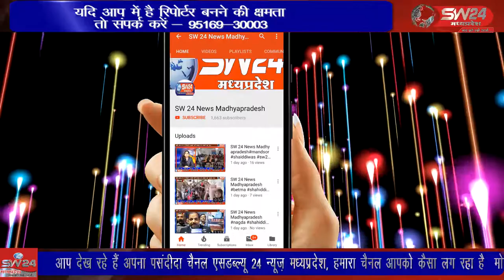bhikangaon- कोरोना के चलते इस वर्ष सार्वजनिक अथवा धार्मिक आयोजनों की अनुमति मिलना संभव नहीं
कोरोना के चलते इस वर्ष सार्वजनिक अथवा धार्मिक आयोजनों की अनुमति मिलना संभव नहीं दिख रही थी लेकिन पिछले कुछ दिनों से कोरोना के मरीज मिलना लगभग बंद हो गए हैं जिसके चलते अब धार्मिक आयोजनों को अनुमति मिलने लगी और सावन मास में कावड़ यात्रा निकालने वाले श्रद्धालु भी कावड़ यात्रा निकाल रहे हैं। भीकनगांव से पीयूष अग्रवाल की रिपोर्ट